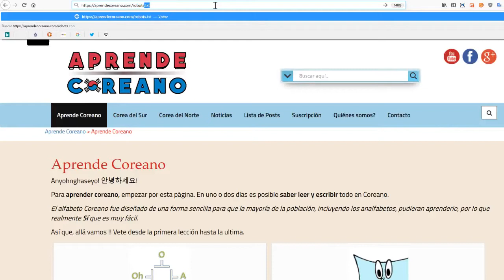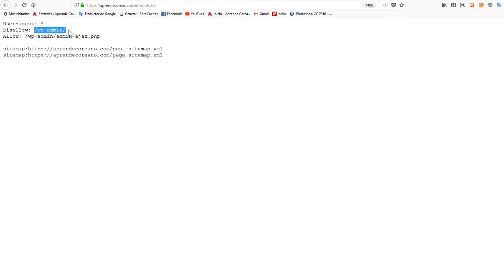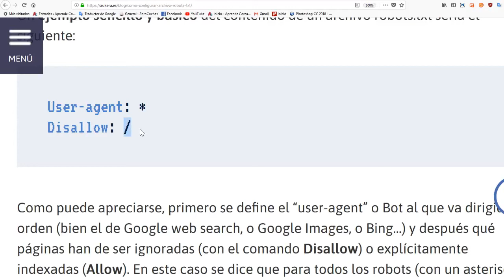Saber si tu Web está Indexado o no.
Para empezar a conocer los factores básicos del SEO, lo primero es que tu página o dominio esté INDEXADO.

En este vídeo comprobaremos si está o no indexada y para que motores de búsqueda.

Si os gusta e interesa todo relacionado con Corea, su idioma y cultura entrad!!